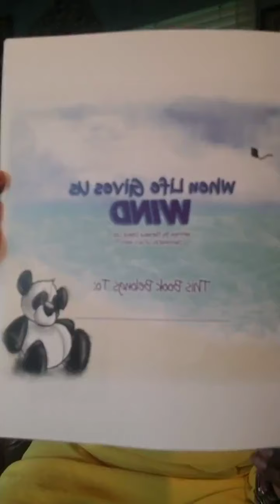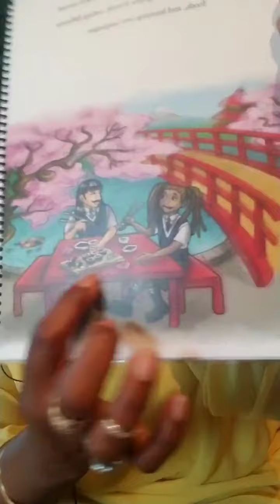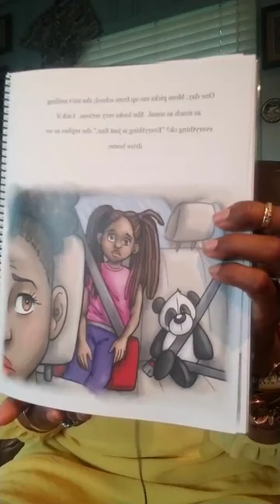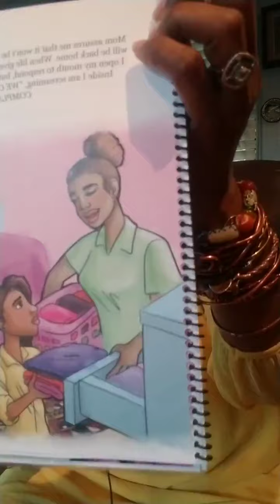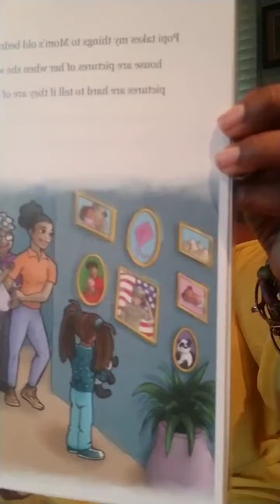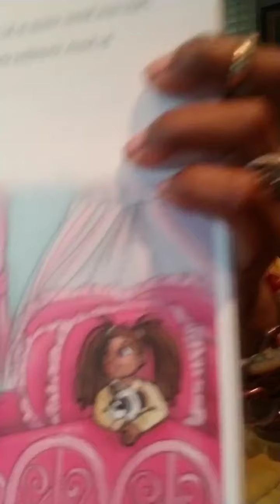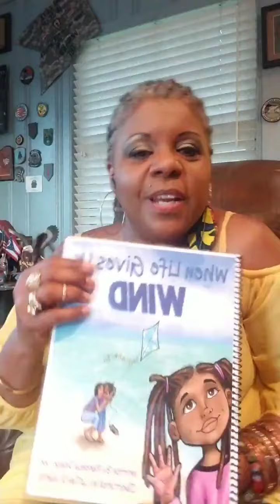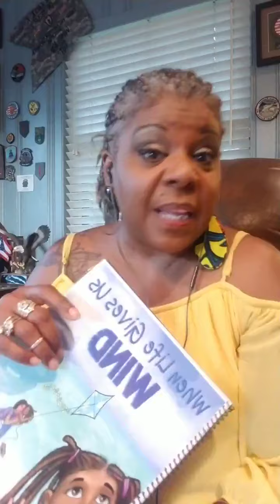Florenza Reads When Life Gives Us Wind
Description

Xiomara is very proud of her mom; she is in the military. Mars (as her mom calls her) loves eating new foods, meeting new friends, and learning new languages. Mostly, she loves moving with her mom to new places. So, when her mother announces she has received orders, Mars is elated. She dances her happy dance as she tries to guess where they will move. “Mars, you cannot go with me,” her mom announces. Mars is so confused! Why can’t she go? Where will she live? Mars will soon discover the answers to her questions, but more importantly, she will learn so much more.

When Life Gives, Us Wind is an excellent tool for any single parent serving in the military. It is also great for any child facing the challenges of temporarily being away from home. This book also highlights the joys of being in a multi-generational family.

Florenza is an author of interactive, engaging books that build Social-Emotional Learning. She is also a publisher, narrative coach, speaker, radio talk show host, Children's Mindfulness Coach, Master Storyteller, Veteran's advocate, wife, and mother. Florenza and her husband, CSM (Ret US Army) Trefus Lee, have been married for nearly 38 years and reside in Hampton, Virginia. Their daughters, Jessica and Missy, call Las Vegas, Nevada, and Hampton, Virginia, home.

Other published titles by Florenza are:

Adventurous Olivia's Alphabet Quest
Amiri's Birthday Wish
Barry Bear's Very Best, Learning to Say No to Negative Influences
If…The Story of Faith Walker
There's No Place Like My Own Home
The Tail of Max the Mindless Dog, A Children's Book on Mindfulness
Welcome Home, Daddy, Love, Lexi
When Life Gives Us Wind

Children's Books coming soon are:
Acornsville, Land of the Secret Seed Keepers
Adventurous Olivia's Calm Quest
Adventurous Olivia's Numerical Quest
Adventurous Olivia's Garden Surprise
Brooklyn Beaver ALMOST Builds a Dam
Manny & Tutu
Micah and Malik's Super Awesome Excellent Adventure
Mind Your Manners, Mia
Oh, My Goodness, Look at this Big Mess
Two Bees in a Hive

Young Reader Chapter Books coming soon are:
Hoku to the Rescue
Two-Thirds is a Whole